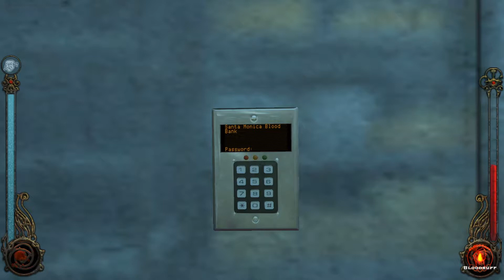The flower - Let's Play Vampire: The Masquerade- Bloodlines [part 04]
Our next target leads us to Lily, who went missing some time ago.

Let us take a closer look at Vampire: The Masquerade - Bloodlines, a game that came out in a pretty bad state, but has matured to become regarded as a flawed masterpiece. In this roleplaying game with action elements, we control a young vampire trying to survive in a pretty difficult hidden society in turn-of-the-century Los Angeles. Being a Malkavian, we also need to cope with our every increasing madness.

You can get the game including the unofficial patch used

If you like the series, please consider liking the video and leaving a comment!